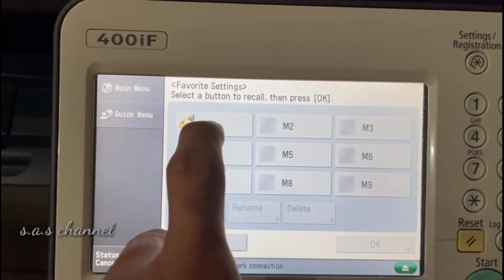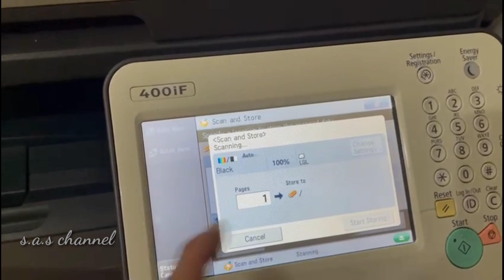tutorial " SCAN FILE/DOCUMENT" menggunakan Canon 400iF metode penyimpanan menggunakan Flashdisk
berikut tutorial mudah menggunakan Canon 400iF,disini saya lakukan untuk SCAN File/Document dan metode penyimpanan File/Document nya menggunakan Flashdisk

masih ada video tutorial lainnya di bawah ini ya gaes ;